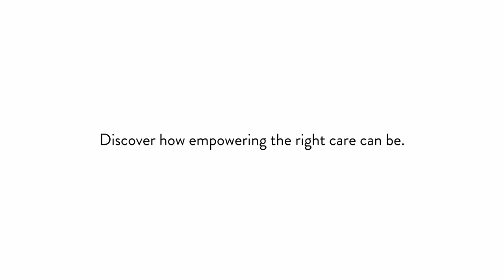Inside Senior Living: Where Mom Feels Valued and Safe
Hear directly from a family member who shares how choosing Atria for his mom has brought tranquility to their lives. He praises the dedicated staff for their exceptional care and for fostering an environment where his mom feels valued and safe. She rediscovered her love for watercolor painting; a hobby that had once faded, now vibrant again in the encouraging atmosphere at Atria. Their story shows the impact senior living can have on families.